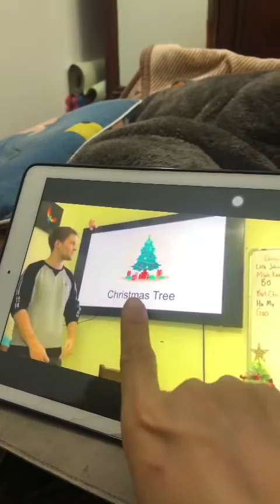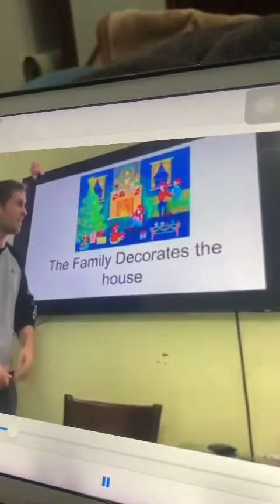MINH KHÁNH VIDEO 14